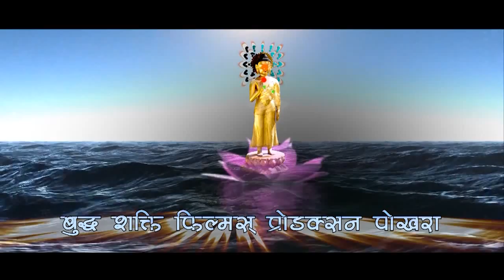SEMLA NANGSAL | Nepali Movie Official Promo | PULSE AUDIO CASETTE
SEMLA NANGSAL
Action: Jagan Gurung
Presented by: Namaste Kala Kendra
Camera: Bishnu Bastola
Vocal: Bishal Kantawa, Nirmala Ghising
Lyrics/Music: Bishal Kantyang
Production Controller: Sagar Mahat
Post Production: Maxan 4D Production,Kathmandu
Edit: Chhabi Rana Magar
Co-Producer: Amar Tamang, Nirmaya Moktan "Gurung"
Technical Director: Surya Man/Ekraj Adhikari
Producer: Bam Bahadur Tamang "Juthe"
Director: Bijay Tamang